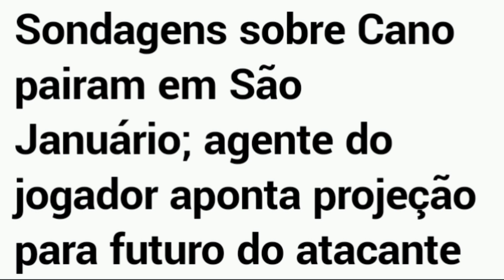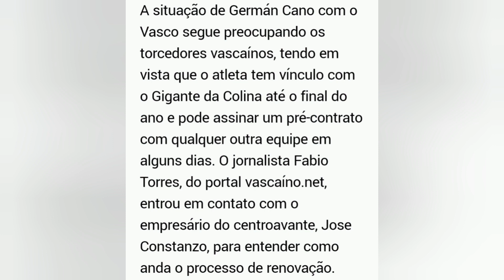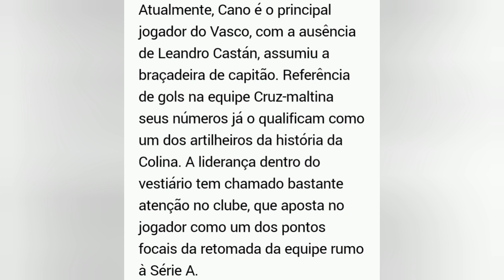Empresário de Germán Cano "Bate o Martelo" Sobre Futuro do Atleta. Martelo?😂 Se Liguem Golpistas!😠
Empresário de Germán Cano fala sobre futuro do matador argentino.
Fica ou sai do Gigante?

Quer ajudar financeiramente o canal?
O Pix está abaixo.

Tá afim de comprar a caneca maneiraça do Vasco Rádio?
Os contatos estão abaixo.

Canal novo: Vasco Rádio - É Nós Na Zoeira. Pra gente zoar bastante kkk...
O link do primeiro vídeo está abaixo.

Obrigado por tudo, família.

Mário Alves.